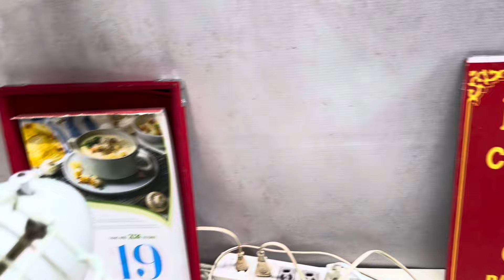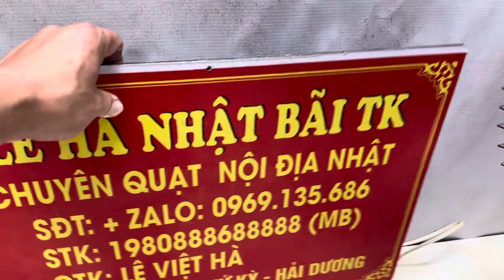Video ngày 19/10/2024 xả quạt Toshiba bầu bom tem đồng cánh đục lh 0969135686